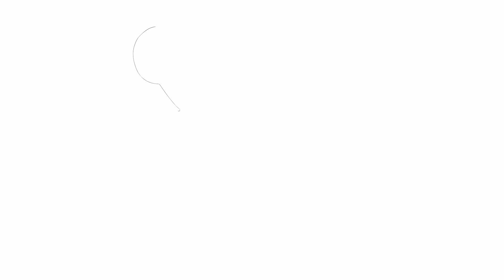How to Draw Ash Greninja | Pokemon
Drawing Ash Greninja step by step!
On this channel you can start learning to draw step by step.